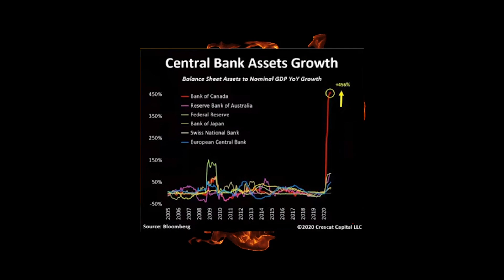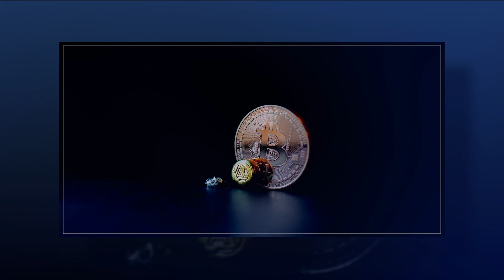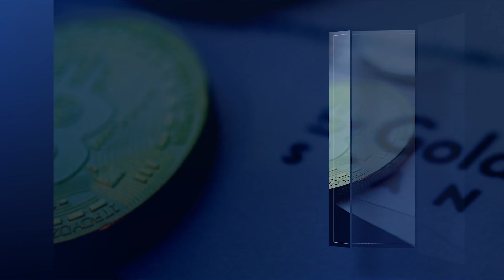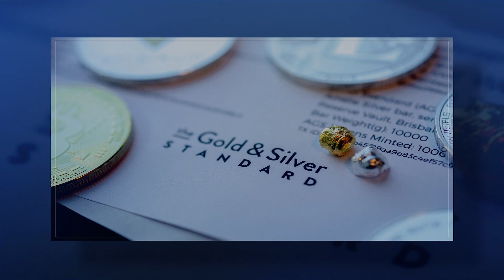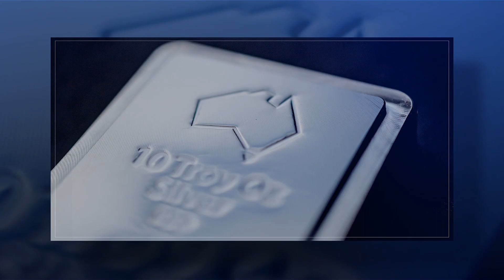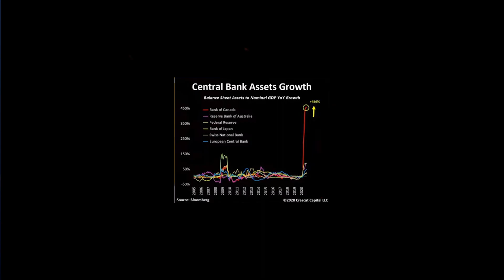Australia Joins Money Printing Party with a Bang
Today we discuss the reasons for the stubbornly high AUD, why that looks about to change, how the RBA just jumped to second biggest ‘printer’ in the developed world, how they have justified it, and how it hasn’t even really started yet…